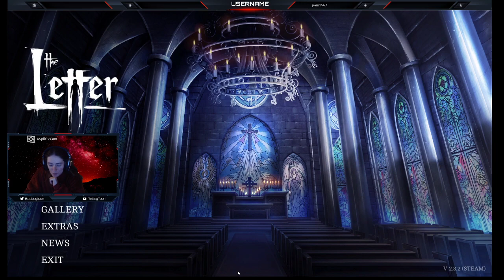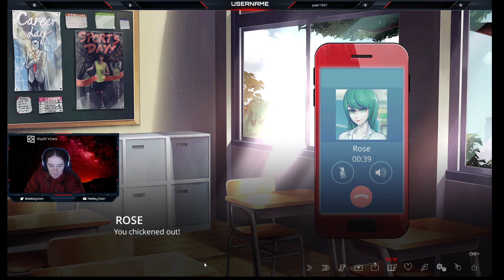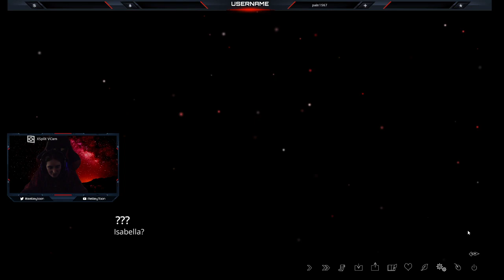Horror Visual Novel Time!!! Prepare for Scares- The Letter (redo)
I did restart The Letter so this is the new version.  I know a bit whats going to happen but I kinda forgot some stuff.